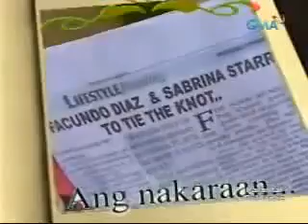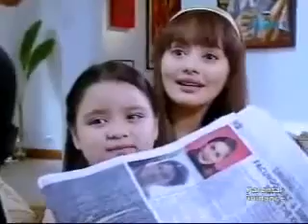lalola episode 041 120808 prt 1